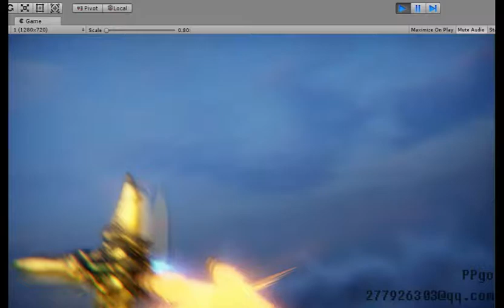Unity3D Itano Circus RealTimeVFX